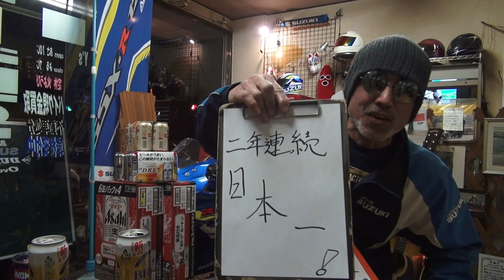二年連続日本一獲得！！ 【バイク屋の飲み動画】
横浜市保土ヶ谷区　ワイズファクトリー　シーズン3

お仲間さんのお陰で
【ビールの差し入れ本数バイク屋部門】
二年連続の日本一獲得です！！　　　（笑）

いや、あの・・・是非お気軽に遊びに来てくださいね♪

フィーリングの合う気のいいバイク屋さんを見つけていただいて

・・・ああ！いや！無理にって訳じゃないんですけど！　(笑)

すぺしゃるさんくす　　　　やっさん

ワイズファクトリーのサブチャンネル？　（笑）